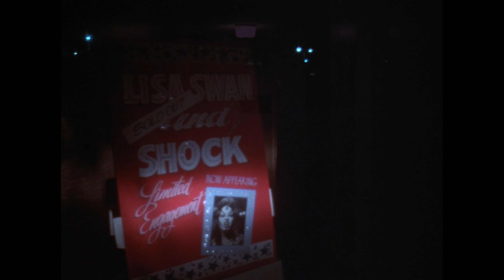Hulk Goes To A Rock Gig! | The Incredible Hulk | Science Fiction Station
Every gig should close with The Incredible Hulk storming the stage & shooting lightning bolts out of his fingers. HULK ROCK OUT!

From The Incredible Hulk Season 3 Episode 1 'Metamorphosis' - Banner finds himself reverting to the Hulk to save depressed rock singer Lisa Swan from an onstage suicide.

The Incredible Hulk (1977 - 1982): Dr. David Banner is a widowed scientist caught in the middle of an experiment gone bad. As a result, whenever Banner gets extremely upset or stressed out, he turns into a huge green monster called the Incredible Hulk, with awesome strength and rage to match.